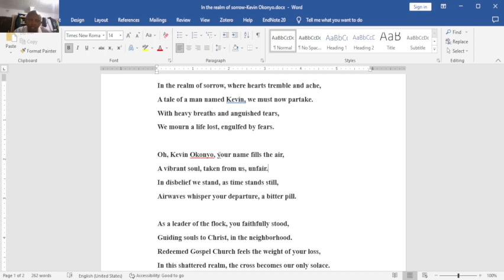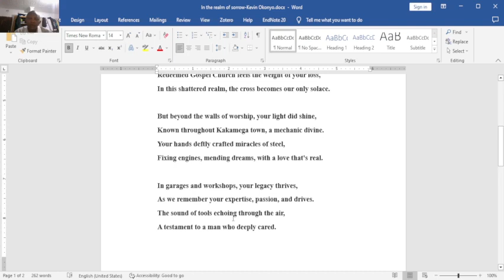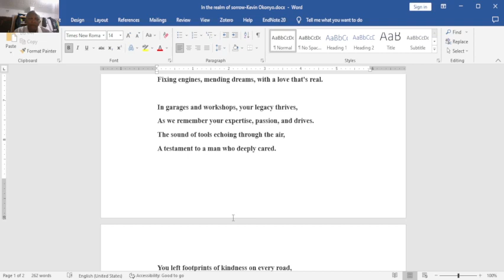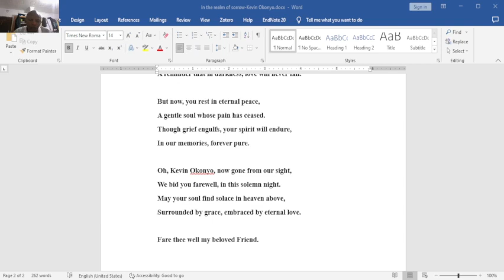In the Realm of Sorrow_Fare thee Well Kevin Okonyo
A Tale of Sorrow. Fare Thee well My Beloved Friend Kevin Okonyo.